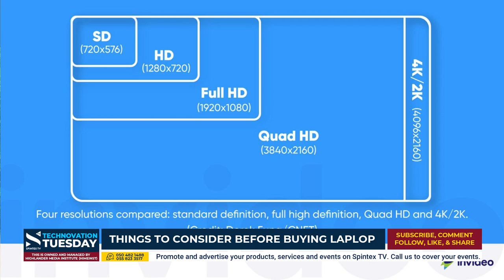10 Things to consider before you buy a Laptop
In this episode of Technovation Tuesday, we will discuss 10 important factors to consider before purchasing a laptop.

Welcome to the official YouTube channel of Spintex TV.
Spintex TV is owned and managed by Highlander Media Institute.